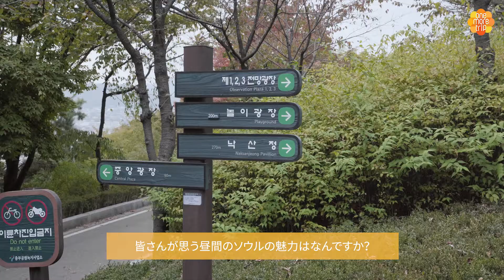カメラに収めるソウルのきれいな夜景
ソウルの夜景名所であるナクサン(駱山)公園で夕暮れを、Nソウルタワーが見える場所で夜景をお楽しみください。One More Tripの夜景写真クラスはゲストハウスで開かれるため、宿泊しながら素敵なNソウルタワーの夜景を毎晩見て写真に収めることができます。こういう場所での1ヵ月生活してみませんか？

LIVE PLAY EXPERIENCE
「One More Trip」の公式チャンネルに遊びにきてください！